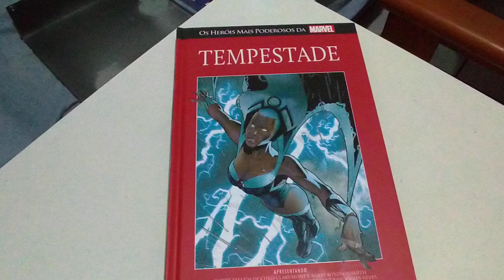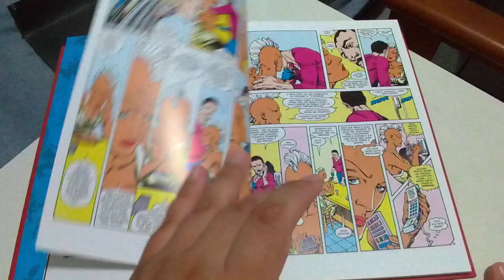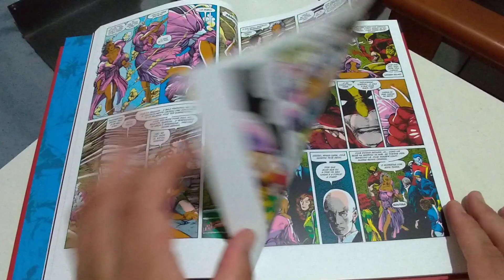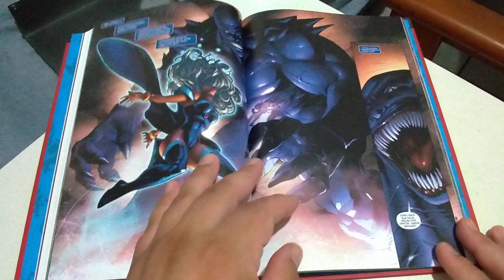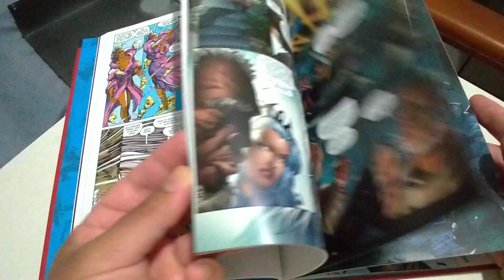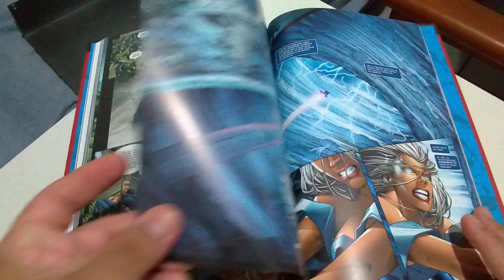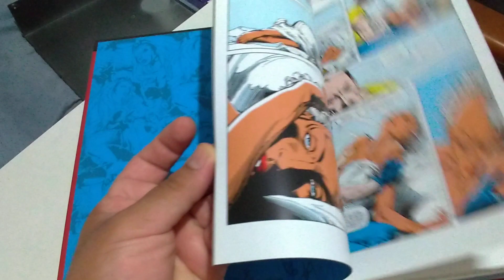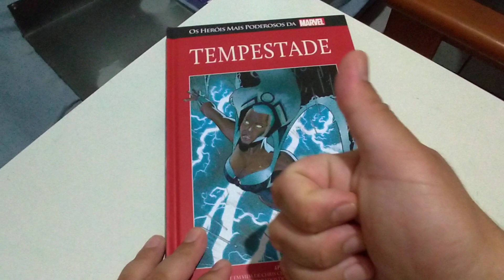Tempestade Os Heróis Mais Poderosos da Marvel #54 editora Salvat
Avaliação e comentários sobre a edição #54 de Os Heróis Mais Poderosos da Marvel Tempestade, publicado pela editora Salvat.

Roteiros Chris Claremont, Barry Windsor-Smith, Christopher Yost

Artes Barry Windsor-Smith, Diogenes Neves

Arte-final Terry Austin, Edgar Tadeo

Cores Glynis Wein, Christie Scheele, Raul Trevino

Artistas das capas Barry Windsor-Smith, J. Scott Campbell, Edgar Delgado, David Yardin, Jacob Keith, Mike Deodato, Morry Hollowell, Stephane Peru